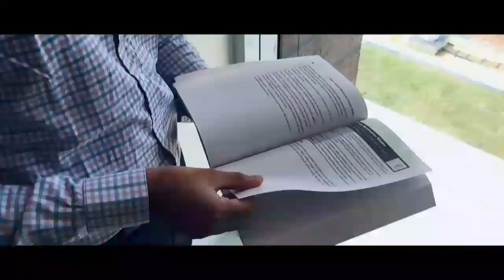Important terms dbms mcq in telugu | Database Management System telugu | Vamsi Bhavani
In this video, we will discuss the important terms for mcq in database management systems i.e. dbms. Because many times in mcq tests, the questions aren't directly asked with direct terms.

Jai hind!!!